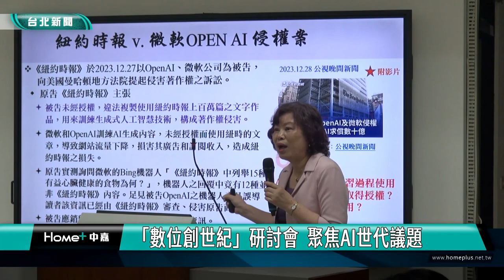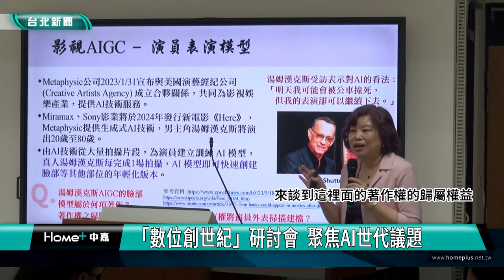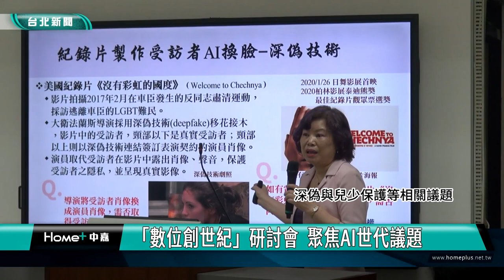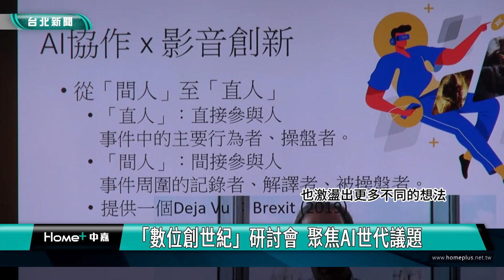AI世代 研討會|白絲帶|政大|「數位創世紀」研討會 聚焦AI世代議題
中華白絲帶關懷協會與政治大學數位傳播文化行動實驗室，於5/3、5/4舉辦為期兩天的研討會，以「AI世代」為主題，規劃主題演講與論文發表，邀請專家學者從訊息接收、影音創新、閱聽權益與社會影響等，探討AI世代面臨的改變與挑戰。

運用AI生成軟體，只要下文字指令，就能自動做成出動畫般的廣告影片，AI科技為文字、影片、音樂等各種創作帶來無限可能，卻也衍生更複雜的智慧財產權問題。
中華白絲帶關懷協會與政大數位傳播文化行動實驗室，舉辦為期兩天的研討會，邀請專家學者從訊息接收、權益維護、影音創新等各個面向，探討AI世代面臨的改變與挑戰。

黃葳威教授表示，研究也顯示，AI世代使用社群媒體相較於觀看電視，更容易對閱聽人美感素養產生負面影響。

5/4的研討會則聚焦在AI世代，對於性別平等的影響，探討新聞媒體以及AI大數據、深偽，與兒少保護等相關議題。

為期兩天的「數位創世紀」學術實務研討會暨媒體天空論壇，因應快速變遷的AI世代，專家學者從各領域分享自身的研究與觀察，也激盪出更多的不同的想法。